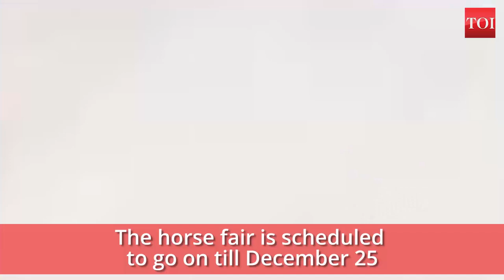Maharashtra: Sarangkheda horse fair attracts breeders from over 20 states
The annual Sarangkheda horse fair is underway with great fervour at Maharashtra’s Nandurbar district. Also known as Chetak horse fair, the event has a 300-year-old legacy of featuring the finest horses for trade. This year, horses and breeders from over 20 states are participating at the horse fair. Buyers and common people from neighbouring Gujarat and Madhya Pradesh states were seen at the fair in large numbers. The horse fair is scheduled to go on till December 25.